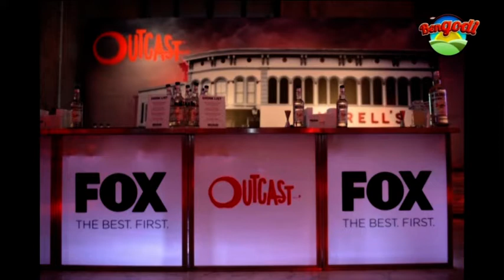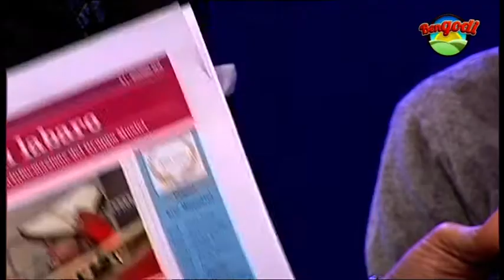Bengodi del 15 gennaio 2019 - terza parte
In studio Alex Revelli con ospiti Cocktail Mixology Academy, l'architetto Alessia Uccellini del Ristorante Fiorentino di Sansepolcro, Mauro Nappini del Gruppo Musici di Arezzo, La Scuola delle Capezzine di Cortona. In collegamento con Roberto Francini dal Parco delle Foreste Casentinesi.